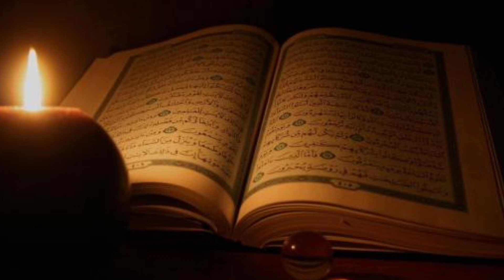خويئندني قورئاني بيرؤز به ده نكيئكي زؤر خؤش